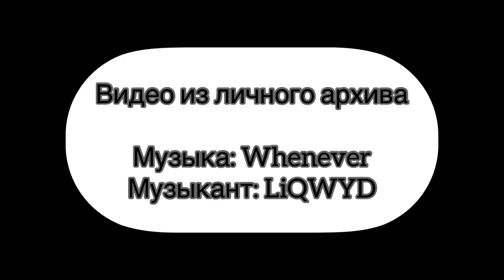Коржиные истории. Если зима, то только такая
Зимние развлечения корги. Изучаем повадки.